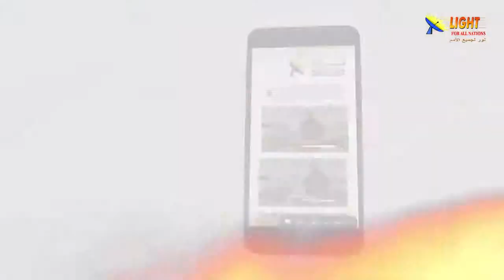469:19 هل حقاً يعود عمر الأرض إلى مئات الملايين من السنين؟